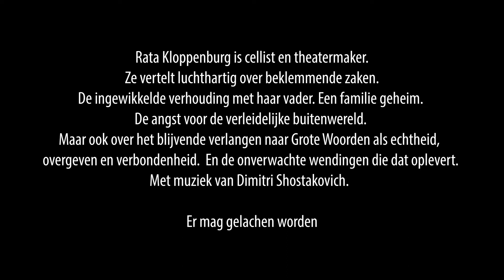Onderweg naar Vaarwel: GOD, SEX EN SHOSTAKOVICH.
9 en 10 april 2022
een monoloog voor vrouw, cello en piano
Rata Kloppenburg: tekst, cello en spel
René Veen: piano
Allan Zipson: regie
George Groot: tekst adviezen
Alice Zwolschen pr tekst

‘VAARWEL’  is het overkoepelende thema dat twee jaren bestrijkt en uitmondt in een muzikale voorstelling in zomer 2023. VAARWEL, een nieuwe vorm van afscheid nemen in de wereld van nu.

ONDERWEG NAAR VAARWEL 2022 omvat het gehele jaar door performances en kunstzinnige verbeeldingen rondom het thema Vaarwel. Hoe maken wij in 2022, in een veranderende wereld een hedendaags afscheid mogelijk?
In vijf verschillende voorstellingen wordt stil gestaan bij het afscheid nemen van ons leven, onze geliefden, ons land, onze identiteit, ons geloof, ons werk. We geven woorden, klanken, beelden aan een vaarwel en vergroten het besef dat afscheid eveneens een weg is naar een nieuw begin.

reacties publiek:
Reuze knap Rata! Een bijzonder leven! Met, ondanks alles, toch nog een schuldgevoel. Veel dank dat je dit alles met ons wilde delen. Ik wens je een mooi leven verder!

God, een klein beetje Sex en Shostakovich
We werden direct meegenomen in je leven.  Vanaf het eerste woord hingen wij, jouw publiek, aan je  lippen.
Geen letter ging verloren, geen uitdrukking op je gezicht ontging.
In golven van het meegaand zijn, de trouw en aanhankelijkheid, de bedachtzaamheid, angst en het wantrouwen. Maar ook in je woede en het gevoel van schaamte en afkeer.
Deel zijn van een zogenaamde familie van ruim 80 personen. Je vond dat jij en je broers en zusjes bevoorrecht waren. Zonder er moeite voor te doen maakte je, al voor dat jij je bewust was van de dingen des levens, zomaar deel uit van het uitverkoren volk!
En dan Shostakovich.
Had je een betere begeleider in- en van je gevoelens kunnen vinden?
Het was niet een vondst maar een gegeven. Dat heb je ons ook duidelijk gemaakt.
Hoe prachtig sloot het aan en met hoeveel passie maakte je gebruik van zijn muzikale wezen. Het verwoorden door middel van zijn muziek. Jouw cello, puur en robuust. Een verlengstuk van jezelf.
 Wij doorleefden het ter plekke met jou. Waren geroerd. Dankjewel hiervoor!
Een meer dan bijzondere zondagmorgen in de druivenkas midden tussen de bollenvelden.
We zaten met onze voeten op aangestampte aarde, zo moest het zijn.
Na afloop werkelijk even bijkomen.
Mijn reactie uit het diepst van m’n hart: JESUS!
Maar nee, ik ging toch voor God O God.